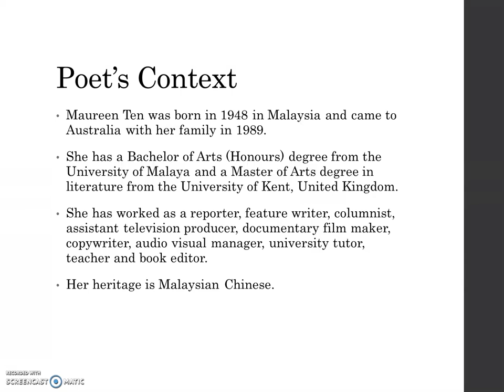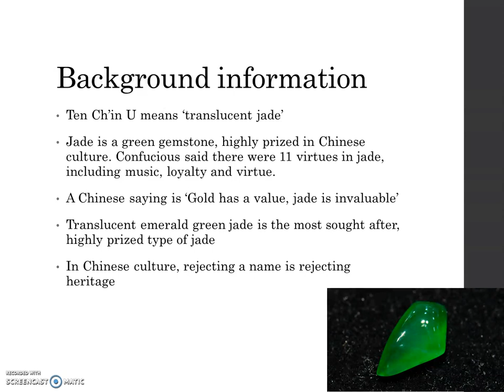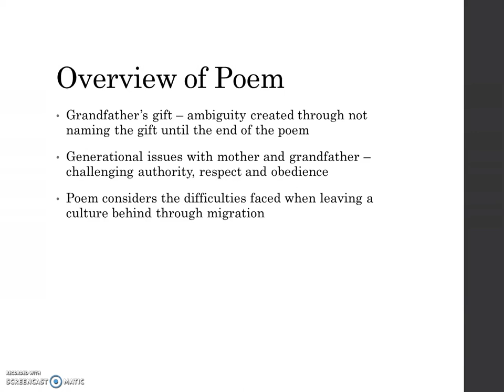English in Perspective: Analysis of Maureen Ten's poem, Translucent Jade (Part 1)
For students studying Year 12 Standard English, Module A – Language, Identity and Culture, with their prescribed text: ‘Contemporary Asian Australian Poets’, here is an analysis of Maurren Ten's poem, ‘Translucent Jade’.

In this first part, our English teacher, Ms Cobb is looking at the context of the poem, as well as an overview.

Look out for her analysis of section one of the poem in part 2.